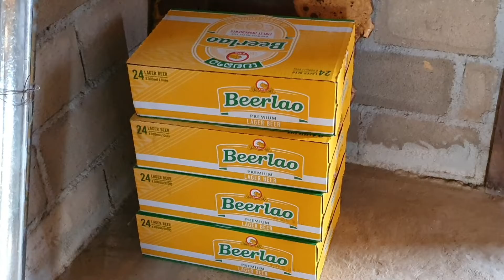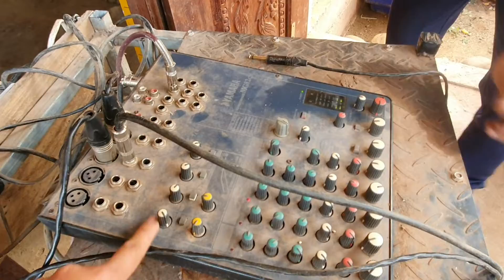Thauj Las Phoos Mus koom Lawv Rooj Plig